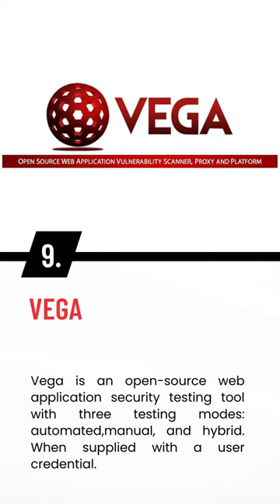Open Source Security Testing Tools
In this video, you will get to know about the available open source security testing tools for various investigation or security assessment purposes.

Cover 00:00
Zed Attack Proxy (ZAP) 00:06
Wfuzz 00:11
Wapiti 00:16
W3af 00:21
SQLMap 00:26
SonarQube 00:31
Wireshark 00:36
Nogotofail 00:41
Vega 00:46
Arachni 00:51